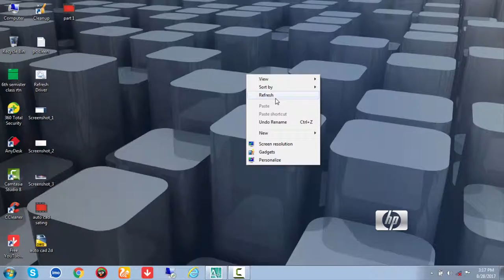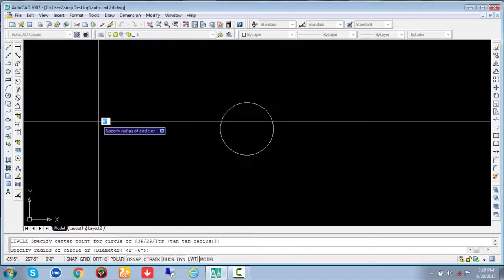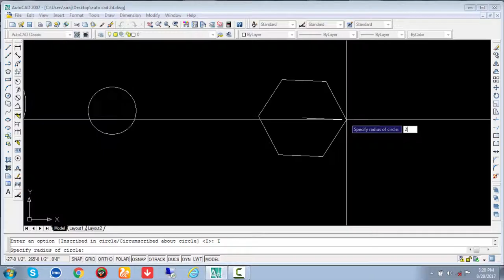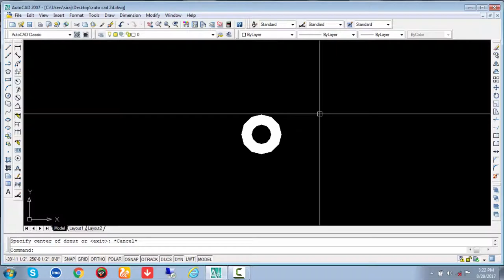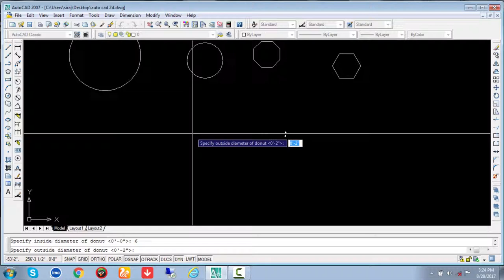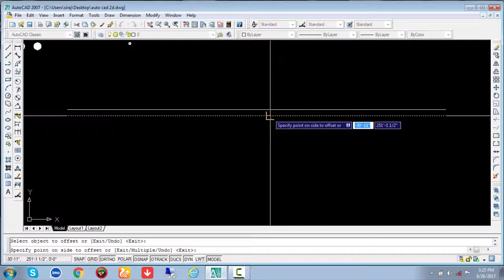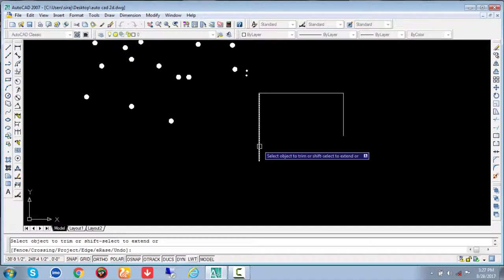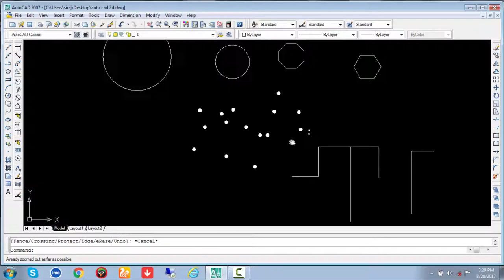AutoCAD 2007 Tutorial For Beginners Part-2 | Autocad use of Commands for 2D drawing 2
আপনে কি সল্প খরচে স্টিল বা আর সি সি বিল্ডিং বানাতে চাচ্ছেন?
আমাদের রয়েছে একঝাঁক সুদক্ষ আর্কিটেক্ট ও ইন্জিনিয়ার যারা আপনাদের সাধ ও সাধ্যের সমন্বয়ে ডিজাইন তৈরি করে দিতে সক্ষম। তাই যারা ছোট ,বড় বা মাঝারি আকারের কারখানা বা বাড়ি করার কথা ভাবছেন অথবা বিস্তারিত জানতে চান তারা আমাদের সাথে যোগাযোগ করুন ।

more search :

 video link=

How to install autocad 2007 on windows 7,8,10

how to page setup in autocad software 2007 Bangla Tutorials